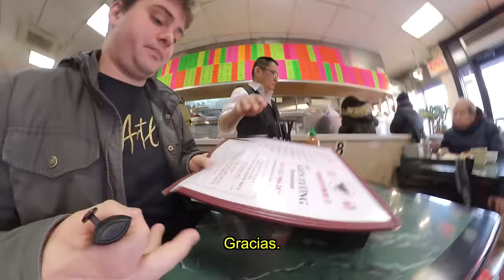Americano pide en chino perfecto y asombra a clientes y personal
El otro día fui a varios restaurantes de comida china como un chico blanco ordinario pero un poco despistado y pedí comida en chino fluido (mandarín y cantonés). Fue una broma muy divertida y un experimento social para ver las reacciones de los chinos: ¡los meseros y los clientes de estos restaurantes del barrio chino de la ciudad de Nueva York estaban totalmente asombrados! ¡Gracias a todos por apoyarme en mi viaje de aprendizaje de idiomas!